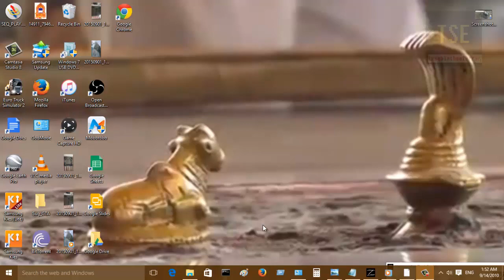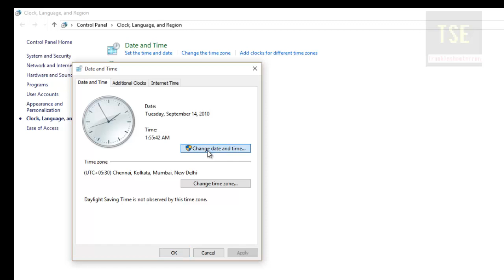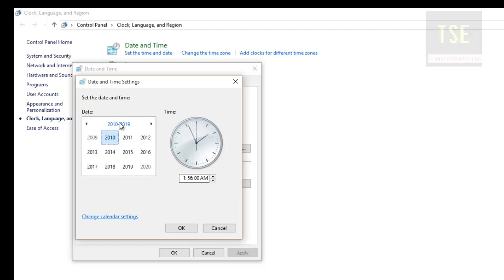How to fix 'There is a problem connecting securely to this website' in Microsoft Edge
When i try to visit the sites like facebook, gmail and more in Microsoft Edge, i am getting the Certificate Error: Navigation Blocked. Also displaying the error message 'There is a problem connecting securely to this website'. The security certificate presented by this website is not secure.
How to fix: Solution - Check your computer's date and time. If your computer has incorrect date and time, then you will get this Security warning on Web Browser like Microsoft Edge and chrome.